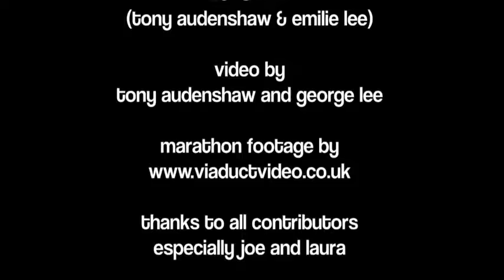The Things You Hear The Day Before After A Marathon Song For Marathon Runners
"The Things You Hear" by 26POINT2 (Tony Audenshaw & Emilie Lee) is a song from the UK's biggest running podcast Marathon Talk, available for free every Wednesday via iTunes or the Marathon Talk website.